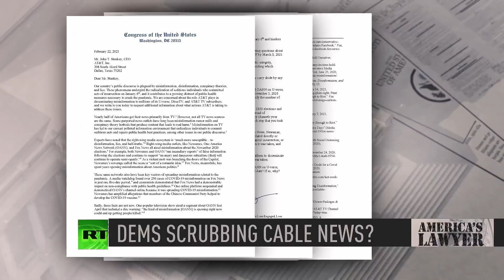Democrats Want Cable Companies To Drop Right Wing Outlets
Via America’s Lawyer: Democratic senators urge TV providers to "re-think" their decision to broadcast right-wing news networks like Fox, OAN, and NewsMax. Mike Papantonio & Farron Cousins discuss more.

Democrats want cable carriers to drop right wing media outlets. Really? I mean, have these folks, these, these congresspeople that we've elected to Congress, it's not only, they don't understand the constitution. Like they've never read the constitution or think it's important. We elected them to Congress and they want to take care, they want to engage in vast censorship. I don't care what Newsmax says. I don't have to watch it. I don't care what Fox says, but they have the right to say it.
Right. Absolutely. And that's what is so ridiculous about this story, because it's a, was it representatives Anna Eshoo and Jerry McNerney from California, have sent letters to all of these different cable carriers and media carriers saying you have a duty to get rid of these networks because they're spreading misinformation.
Good God.
Sure. Look, there's no question they're spreading misinformation. We know that. MSNBC and CNN do it too.
When you turn it on, you know.
Right.
MSNBC, turn MSNBC in the first five minutes, you're going to be overwhelmed with misinformation.
Right.
CNN, Fox news. But do we tell them they can't do it?
Right. And that's the thing that these representatives have to understand. The courts have already ruled on this. The media actually has no legal obligation to tell the truth and we understand, look, we're not trying to downplay what this kind of misinformation does to the public here in the United States. But this is one of those things where they have the right to do it. We may disagree with it.
Yeah.
We may not like it, but how do we deal with it? We fight it, you and I, every day.
It's when the Nazis and the KKK were permitted to march through Skokie, right? We understood that, okay, there are things that offend us. But are we these snowflake whinnies who need our personal safe space because we can't turn on and listen to somebody who disagrees, you know, what we have is an entire generation of people who never took civics. They never had to sit through a civics class and understand the importance of the cons, constitution and the freedom of speech. These bird brains, they're part of it and this is going to blow up. I'll tell you, if the Supreme Court gets a hold of this, what they're going to do, we're going to see the fairness doctrine again, which was not, probably not a bad idea. We're going to see expansion on what we're able to do to prevent the type of censorship these Congressman want. Farron Cousins, thank you for joining me. Okay.